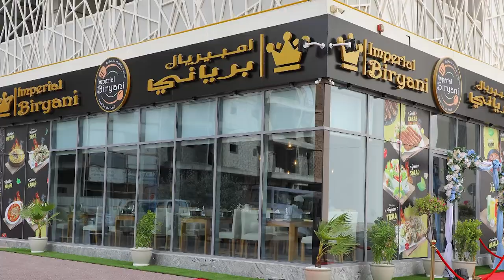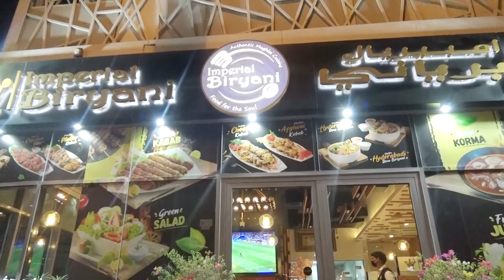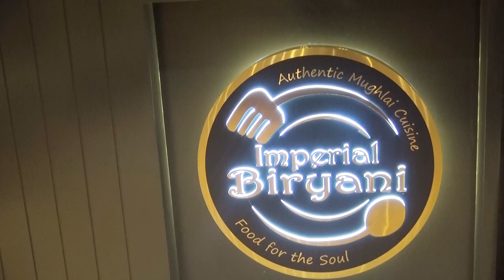Mr Iftikhar Asfi owner of Imperial Biryani Restaurant